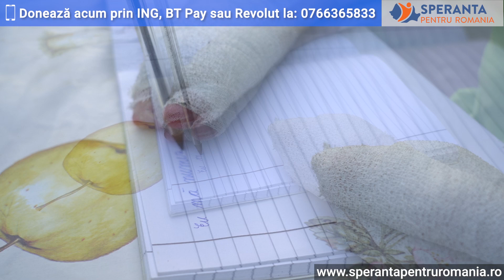Ajutor pentru Alin Torica!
Alin suferă de Epidermoliză buloasă, o boală care se manifestă prin răni deschise care, dacă nu sunt pansate îi provoacă dureri foarte mari.

Zilnic are nevoie de pansamente, creme și tratamente pentru a putea reduce durerile și rănile provocate de boală.

Alin este crescut doar de mama lui care, din păcate, nu poate acoperi aceste costuri, ele ajungând la peste 5.000 ron/lunar. Câteodată, din lipsa banilor, Alin este nevoit să folosească aceleași pansamente, acestea producând însă dureri cumplite.

Haideți să ne implicăm pentru Alin! El are nevoie de noi!